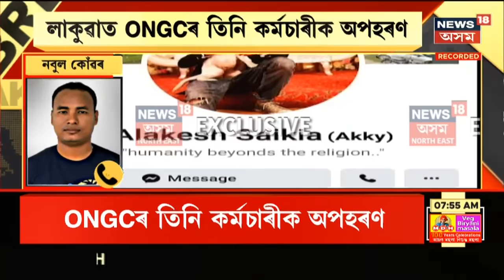ONGC news || ONGCৰ তিনি কৰ্মীক অপহৰণ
21 April, 2021:  ৰাজ্যত পুনৰ সংঘটিত হৈছে অপহৰণৰ ঘটনা। ONGCৰ তিনি কৰ্মীক অপহৰণ কৰিছে দুৰ্বৃত্তই। অপহৃত তিনি ব্যক্তি হৈছে অলকেশ শইকীয়া, ৰিতুল শইকীয়া আৰু মোহিনী মোহন শইকীয়া। লাকুৱা GGS 8ৰ সমীপৰ ৱৰ্কঅভাৰ ৰিগত কৰ্মৰত আছিল ব্যক্তি কেইজন। সবিশেষ জানিবলৈ চাওঁক এই প্ৰতিবেদন।